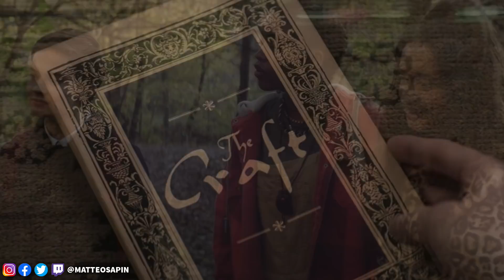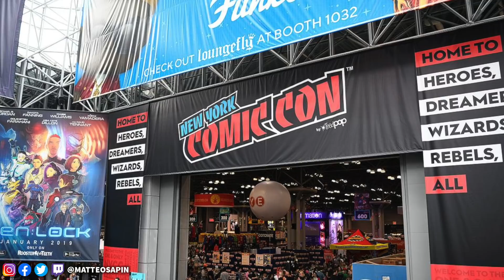Série Green Lantern HBO Max (détails) ! Film Disney Space Mountain ! Teasers New York Comic Con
Actualités Cinéma et Séries du 10 octobre 2020 #520 Détails sur la série DC Green Lantern de HBO Max ! INFOS NETFLIX : série Jurassic World saison 2, abandon The Magic Order ! DISNEY : Film Space Mountain en préparation, tournage série Star Wars Obi-Wan Kenobi ! Casting : The Morning Show saison 2 et John David Washington rejoint Christian Bale et Margot Robbie ! TRAILERS : The Craft sortie française, Opération Portugal et OSS 117 3 ! New York Comic Con : The Stand, Marvel Modok, American Gods saison 3 !

❤️Pour soutenir la chaîne :
Deviens Sponsor (vidéos en avant-première, vidéos exclusives et quelques surprises) ! (code "chainedugeek" pour -25% dès 3 articles avec livraison OFFERTE)

👀Un mois d'essai gratuit à Amazon Prime vous intéresse (Prime Video, Twitch Prime, etc...) ?

❌Pas d'insultes

00:00 Intro
00:34 Green Lantern
1:46 Infos Netflix (Jurassic World et abandon)
2:50 Disney (Space Mountain,  Star Wars Obi-Wan Kenobi)
3:54 Casting (The Morning ShowJohn David Washington)
4:31 Trailers (The Craft, Opération Portugal et OSS 117 3)
5:25 New York Comic Con (The Stand, Marvel Modok, American Gods saison 3 !)